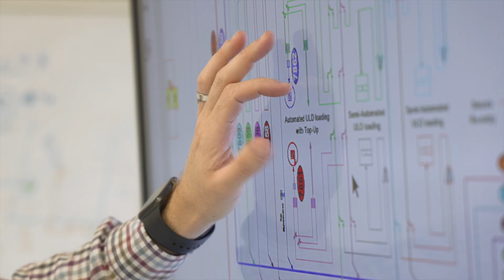Living out a childhood dream | Rob Groves about working at Vanderlande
When Rob Groves was little, he loved to fix things and would go around his house testing all the fuses.

Fast forward to the present, and he’s still enjoying fixing things for our partner, Heathrow Airport, in his role as LHR Service Manager.

“I'm really proud of what I've achieved in my career, particularly that Vanderlande have seen the potential in me.”